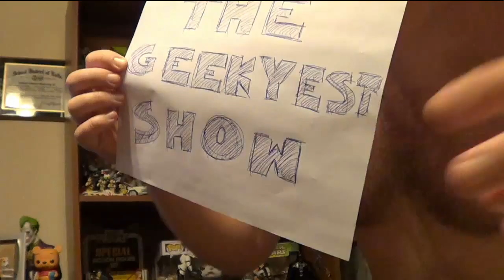Episode 2 - Nintendo, Supergirl, And An Adult Conversation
In Episode two, Allen gives us a dose of Nintendo nostalgia. Bert talks about the new Supergirl show. Jeff ruminates on how the mid-season finale and split season structure of TV shows affect story telling. A relatively slow news week gives rise to a second segment that goes a bit off the rails as Bert and Jeff discuss adventures in college and band touring.

Fun times abound! Hope you enjoy the video and let us know what you liked, didn't like, and leave any feedback in the comments.

And somehow Hannah and Montana have both separately come up as suggested tags. Might as well just tag Hannah Montana Nudes for click-bait.